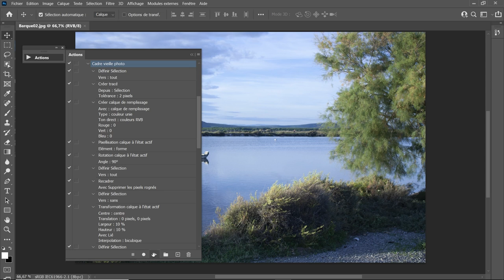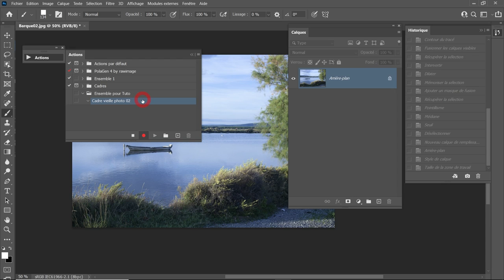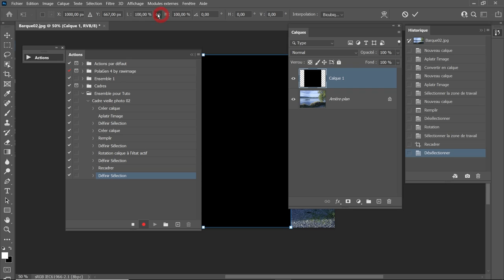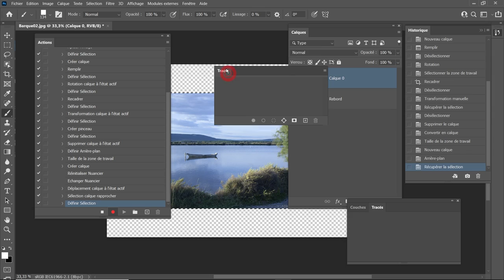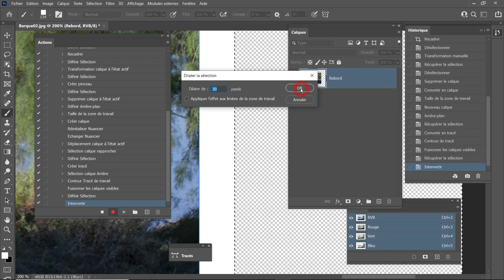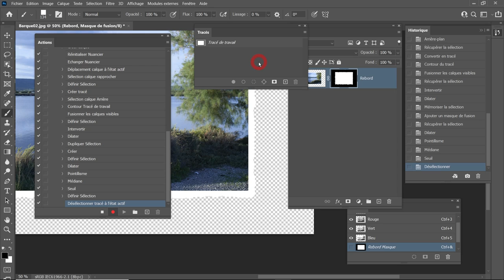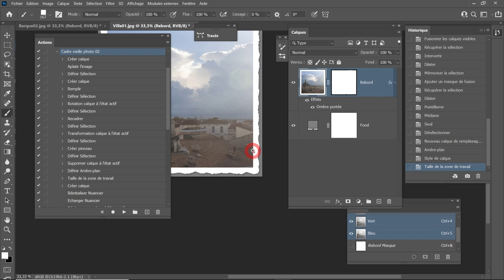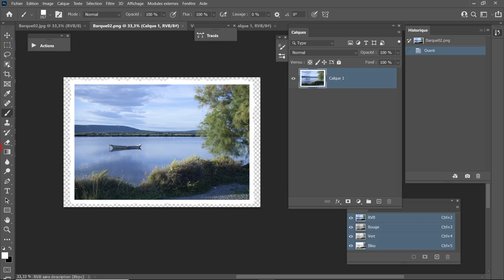Bordure vintage, bord crénelé, contour déchiré ou dentelé sur photo [tuto Photoshop]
Dans cette vidéo je vous montre comment faire une bordure vintage, crénelée, déchirée ou dentelée  sur une photo avec Photoshop.
On va faire une action que l'on pourra ensuite utiliser sur un lot d'image.
Cette action s'adapte à tout type de format.